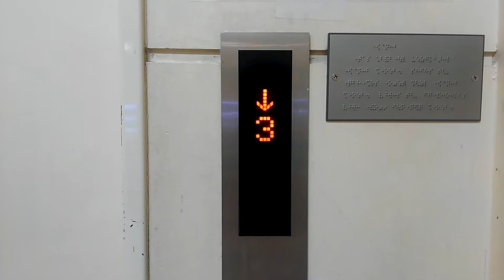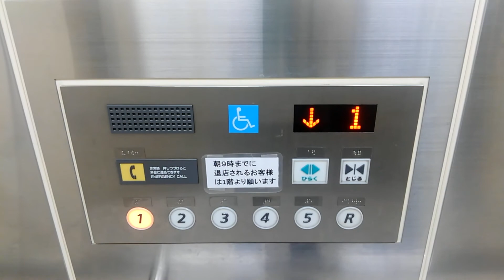イオン箕面店エレベーターpart2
機種アーバンエース